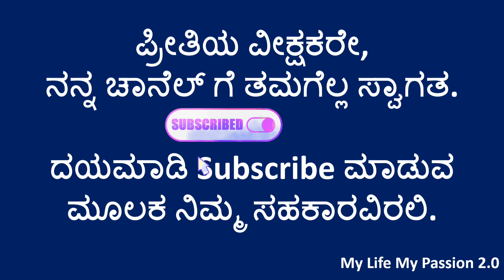ಪದಬಂಧವನ್ನು ಪೂರ್ಣಗೊಳಿಸುವಿರಾ?? || Kannada Puzzle || Kannada padabandha || Padabandha in Kannada